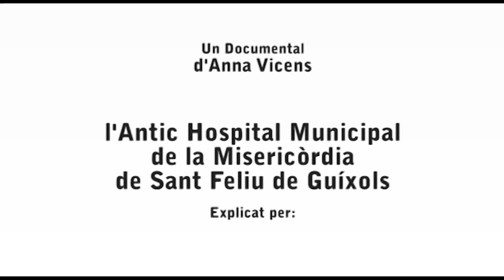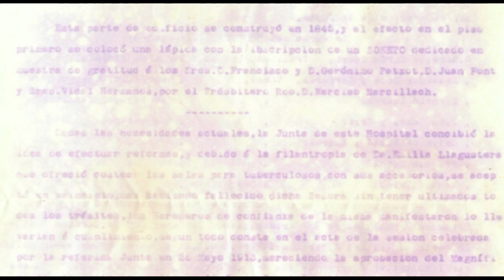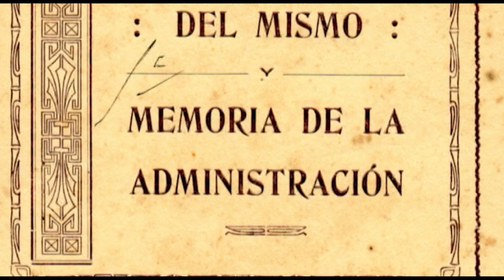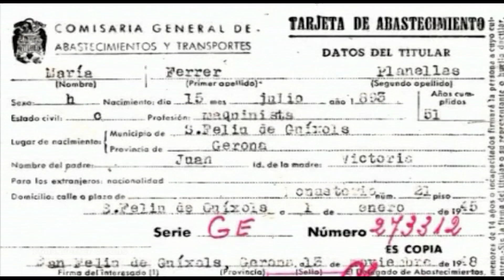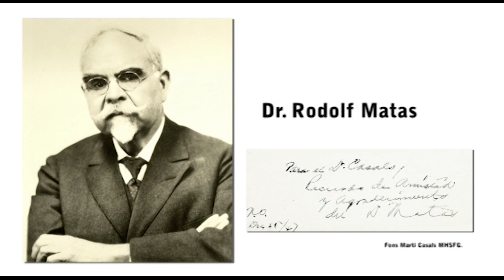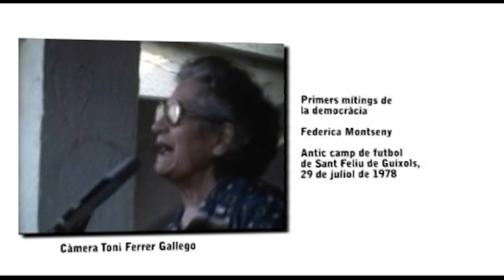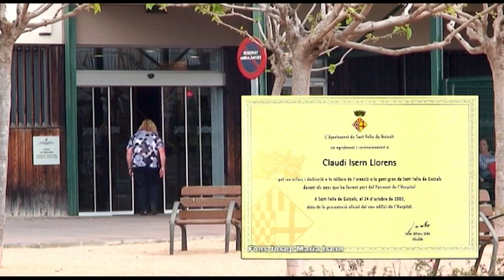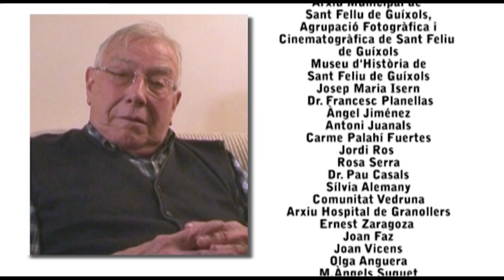l'ANTIC HOSPITAL MUNICIPAL DE LA MISERICÒRDIA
L’antic Hospital Municipal de la Misericòrdia de Sant Feliu de Guí-
xols, vídeo digital, 47’, documental 2014. Realització: Anna Vicens.
Amb la col·laboració d’Antoni Ferrer Gallego, Antoni Ferrer Vicens,
Judith Albertí, Anna Ferrer Albertí. Entrevistes: Marc Auladell Agulló, Àngel Jiménez Navarro, Carme Palahí Fuertes, Rosa Serra Nicolau, Jordi Ros Marcé, Dr. Francesc Planellas Vancells, Antoni Juanals
Román. Veu en off: Anna Ferrer Albertí